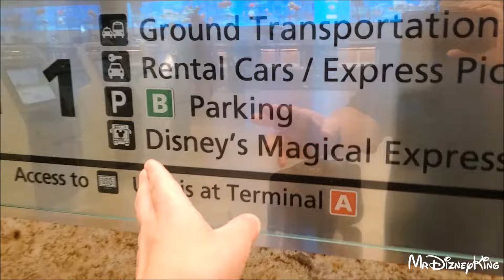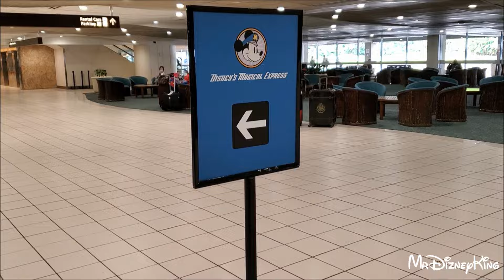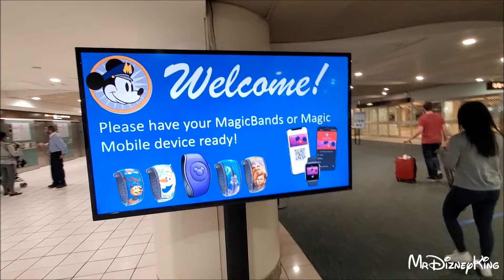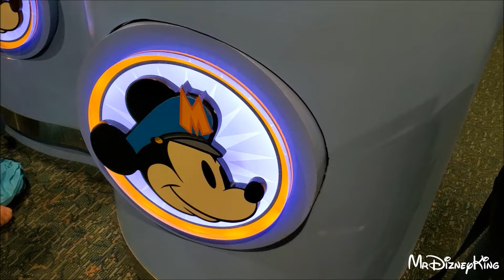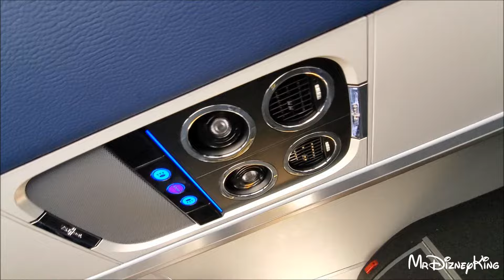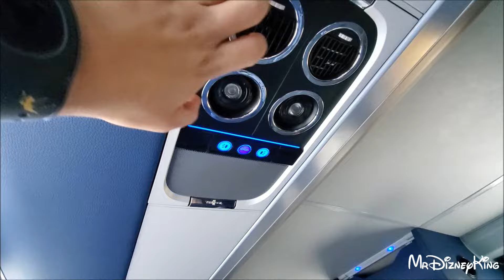FULL RIDE VIDEO! Our Very Last Disney Magical Express Journey to WDW!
And so my friends, it has officially ended. Disney Magical Express service has ended, been replaced and has faded into the night. BUT fear not! I documented our entire final journey to Pop Century Resort using Walt Disney World's Magical Express. I mean I literally filmed the entire ride for you!

If you never got the chance to experience the check in, the boarding, the ride to your Disney resort and even the "get my luggage" part, then THIS is the video for you! Everyone else.. it's pure Disney memories brought back.

Welcome Mixed Audience viewers. This channel's intent is to feature theme parks around the world to adults who are looking to take their loved ones, friends and family, on an adventure to Walt Disney World, Disneyland, Universal Studios Resort parks, Disney Cruise Line destinations, D23 Expo , Six Flags and/or other theme park entertainment related material. We feature theme park attractions, experiences and/or guides to navigate your traveling group through what the parks have to offer currently as well as what have been featured in the past. Our videos are directed to a General Audience who is able to pay for a vacation to these destinations, to those who can make financial choices for their friends and family members.

We do wish everyone a bit of Magic for taking the time to enjoy our content here.

Love Instagram? Follow us on there too!

Love twitter? Follow us on there also :o)